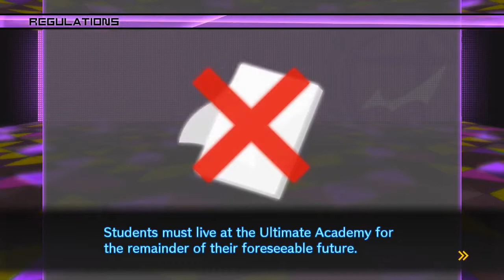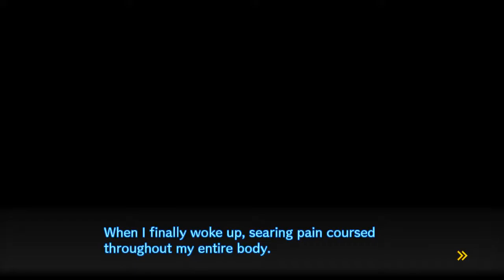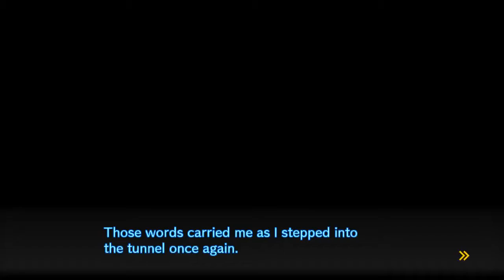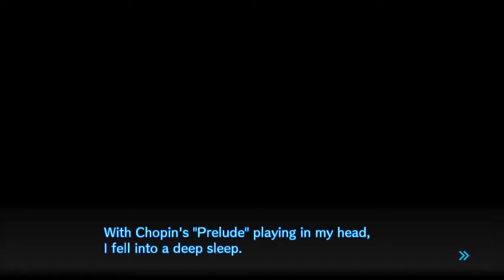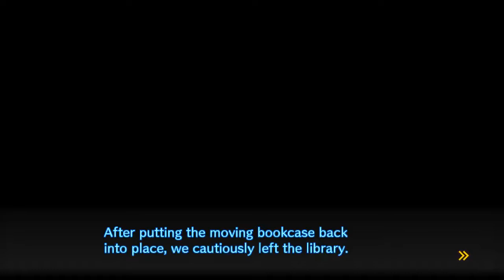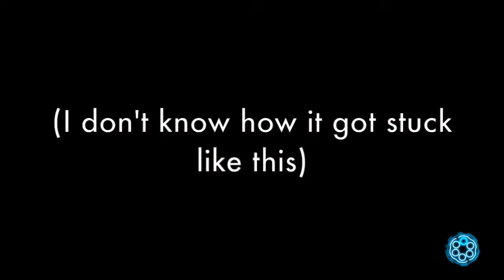Danganronpa V3: Killing Harmony Pt. 3 - Try, Try Again - Batts Plays [BLIND]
If at first you don't succeed... you won't.